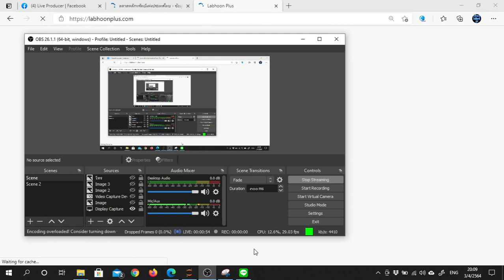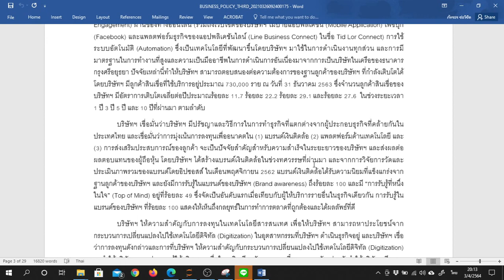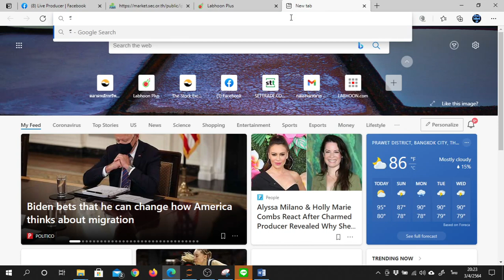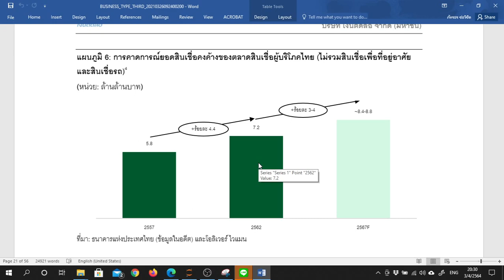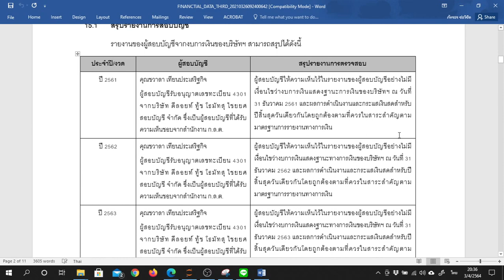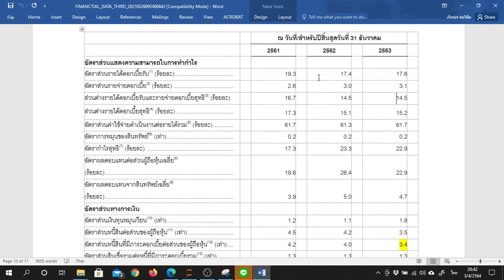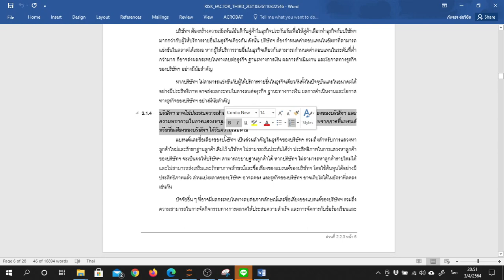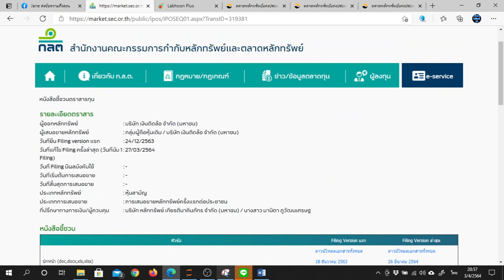หุ้น ipo เงินติดล้อ tidlor ดีไหม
ก่อนซื้อ IPO มาเช็คพื้นฐานกันครับ
🟩วิธีเข้าชมการถ่ายทอดสด
Lab หุ้น แฟนเพจ
Live 20:00 น 🍅🍅
สนใจ เครื่องมือสแกนหุ้น / สอบถามรายละเอียด
หรือดูรายละเอียดได้ที่